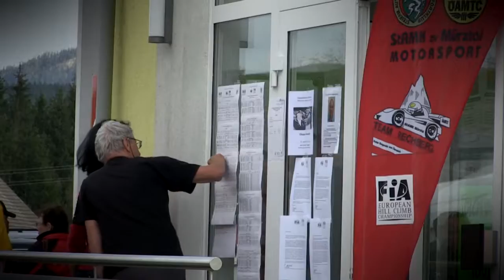45 Internationales Rechbergrennen 2016 | Manfred Klocker | RENAULT Megane [MotoRecords.pl]